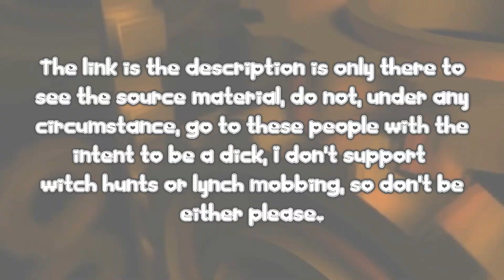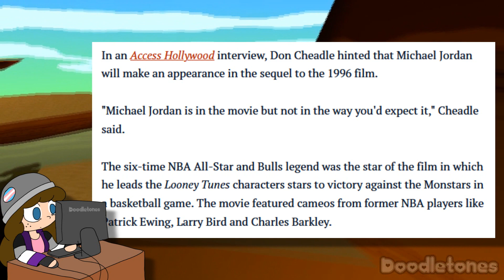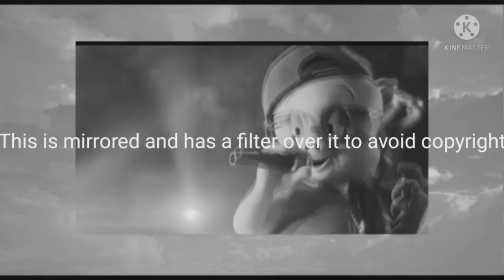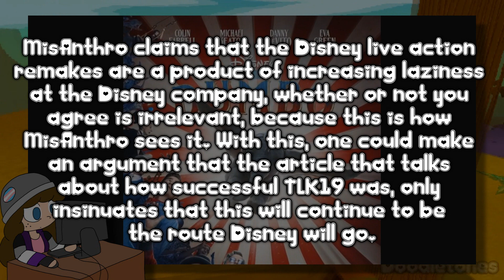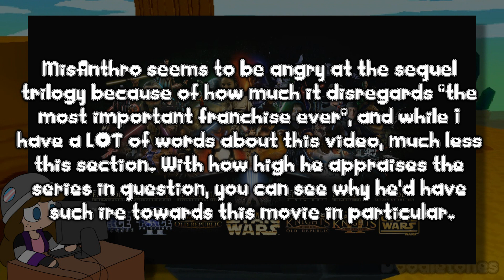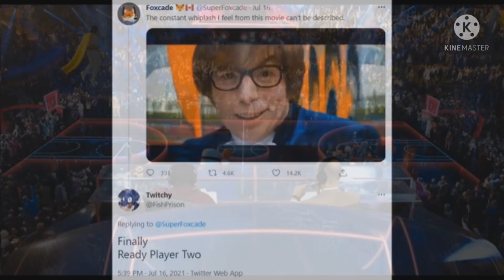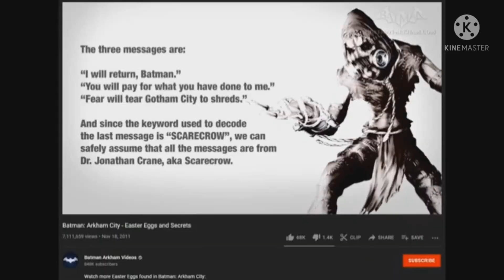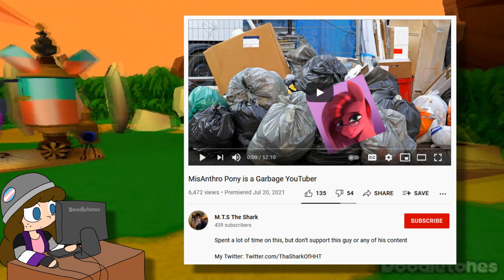I Believe I Can Fly [Zesty Bomb]